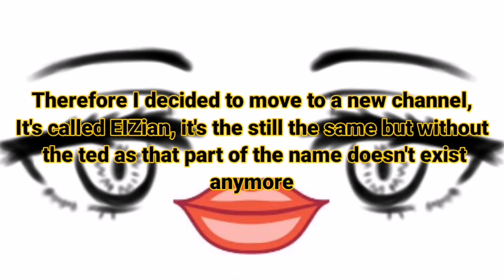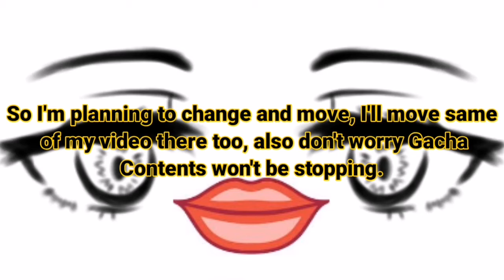ANNOUNCEMENT PLS WATCH FOR FUTURE CONTENTS